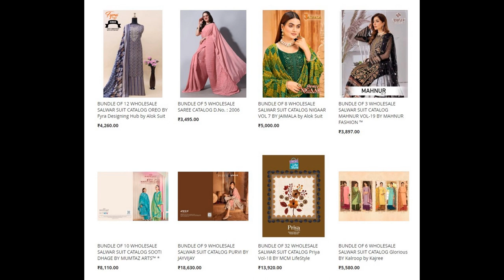67 wholesale bundles launched today 02 Mar 2023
67 wholesale bundles launched today - 02 Mar 2023

Top brands
Ronisha
Kashvi
Bipson
Deepsy
Ruchi Sarees
ZSM
Shubh Shree Creation
Alok Suits
Balaji
Kalaroop
MCM
Mumtaz Arts
Poonam
Rajtex
Rajyog
S4U
Stylewell
Tips & Tops
Vallabhi
Varsha
Your Choice
Zulfat Designer
Aradhna
Fepic
Vinay Fashion
Anju Fab
MFC
Stavan
Aiqa Lifestyle
Shiv Gori Silk Mills
Al Khushbu